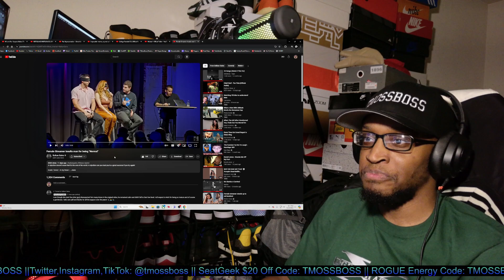Female Streamer insults man for being "Normal" REACTION!!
Link to channel: @balkangains